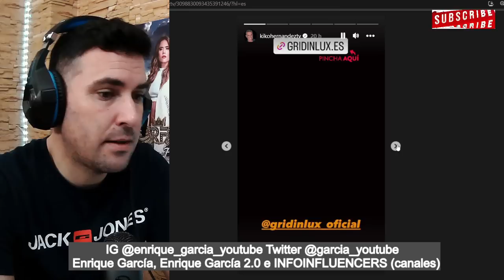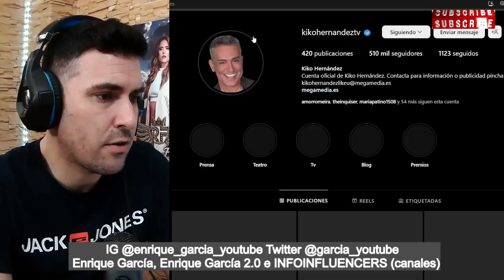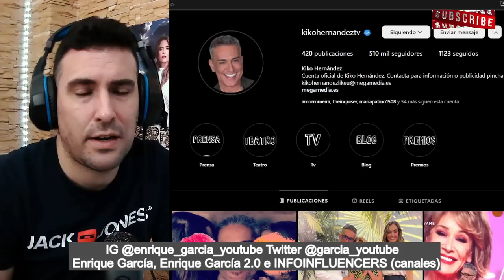El NUEVO TRABAJO de Kiko Hérnandez, COMPETENCIA DESLEAL antes de su SALIDA